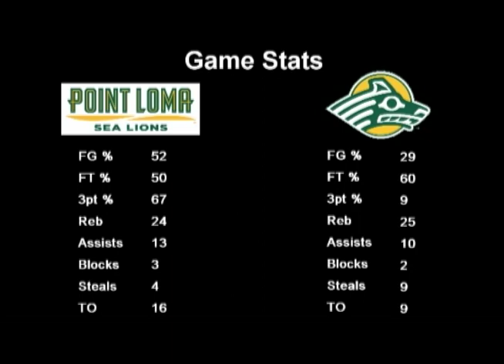PLNU Women's Basketball upsets #1 Alaska Anchorage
The 2014-15 Point Loma women's basketball team became legends when they upset No. 1 nationally ranked Alaska Anchorage on their home floor, 64-63, on a last-second shot by freshman Roya Rustamzada in the first round of the NCAA West Regional.

The Sea Lions earned the final spot in the regional with an at-large bid and traveled to Anchorage as the No. 8 seed. PLNU jumped out to a 14-0 lead and led by as many as 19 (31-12) in the first half against the Seawolves. UAA chipped away at the Sea Lions' lead and took its first lead at 63-62 on a 3-pointer with 9.1 left. PLNU called a timeout and Rustamzada went the length of the floor off the inbounds pass to hit a spinning, right-handed layup with 2.1 left to stun the home crowd. A failed half-court shot by the Seawolves at the buzzer then sealed the victory for the Sea Lions.